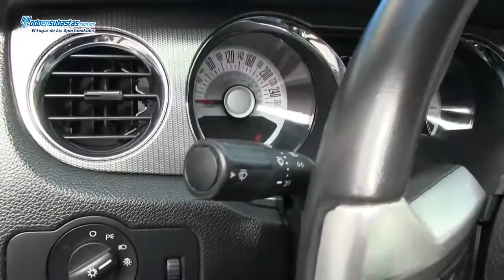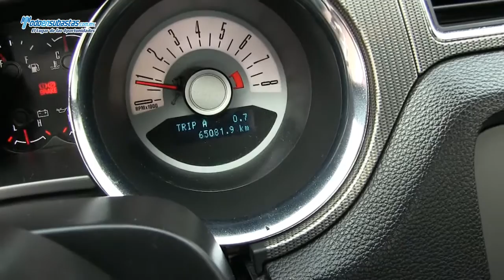FORD Mustang GT VIP Automático Piel / 2012